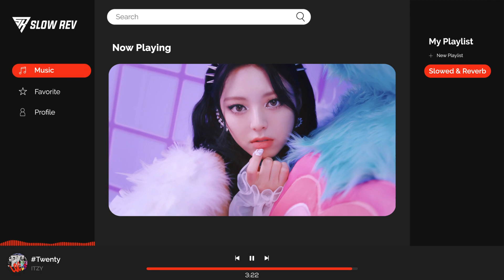ITZY - Twenty(𝙎𝙡𝙤𝙬𝙚𝙙 & 𝙍𝙚𝙫𝙚𝙧𝙗 𝙑𝙚𝙧𝙨𝙞𝙤𝙣)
you can request song for next content in the comments

Feel free to donate if you like my work and want to support me! :)

FAQ
What App/Software I used for this Video?
-- FL Studio 20, Adobe After Effect CC, Adobe Illustrator CC --
Did you make a profit from the video?